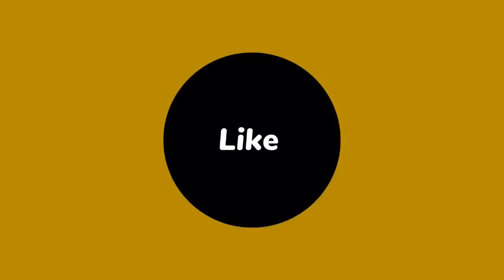PITYE- Krisla debake Kafou, lapolis kraze rak..Majistra Wilson Jeudy pa anyen Delma..Tigreg kontwòle